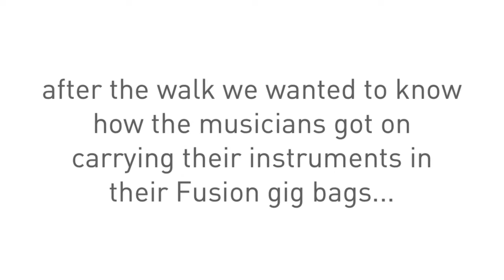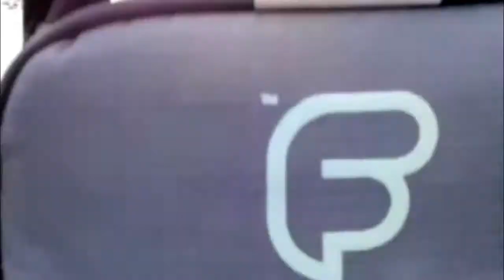Fusion's Tenor Horn gig bag "road tested" on 190 mile Coast to Coast charity walk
The "Rambling Brass" band completed the 190 mile long charity walk from the St. Bees of England's West Cost to Robin Hood's bay on the East Cos in two weeks and raised a lot of money for the NSPCC. The instruments were carried in Fusion gig bags. Rambling Brass Tenor Horn Player Imogen show us in this video how she used her gig bag and what she packed into it to successfully complete the journey. To find out more about this tenor horn gig bag or other brass gig bags and hybrid cases, please visit our

"If you do you are crazy enough to join Rambling Brass!